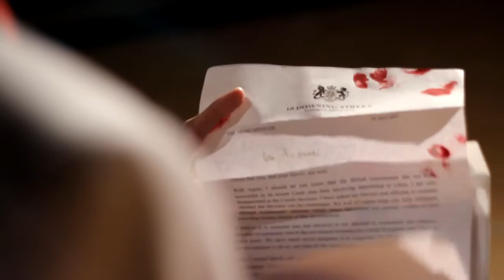Who Brought The Coatstand? | Short Film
A spy and a secret agent conduct a clandestine meeting where national, and personal secrets, are at stake.

Our surreal short film, 'Who Brought The Coatstand', written by David Woods and directed by Matthew Simmonds. Starring David Claridge and Michael Muyunda.